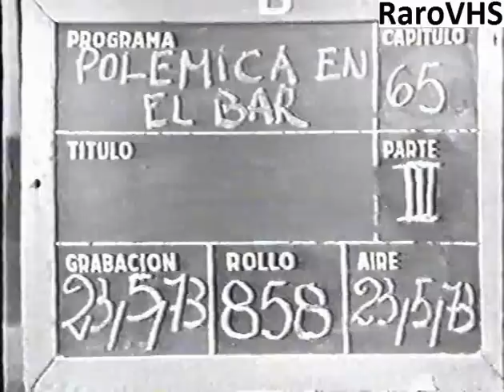Polemica en el Bar 23/05/1973 Bloque 3 Fidel Pintos Minguito Portales